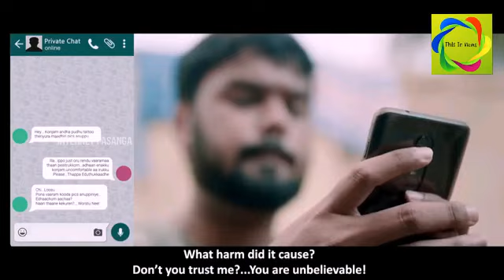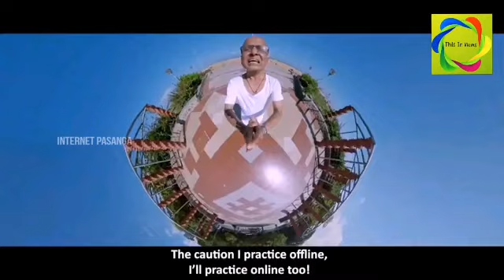Nerla Seiya Mattena Netla Seiya Matten